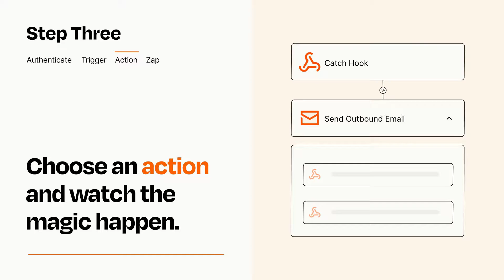How to Connect Webhooks to Email - Easy Integration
So you want to connect Webhooks to Email? You can do it with Zapier!